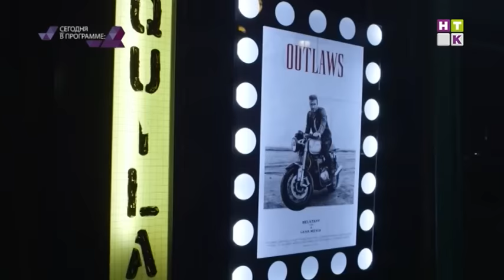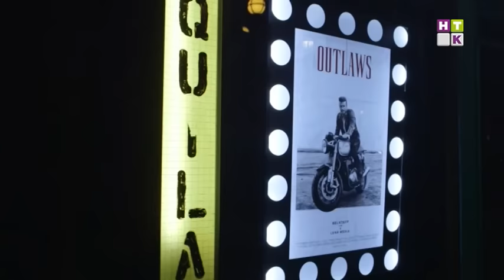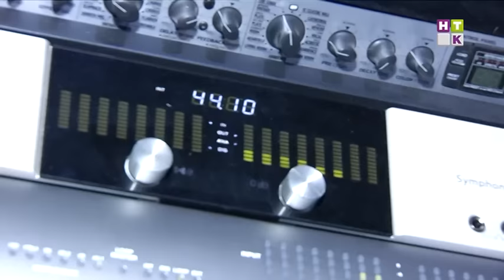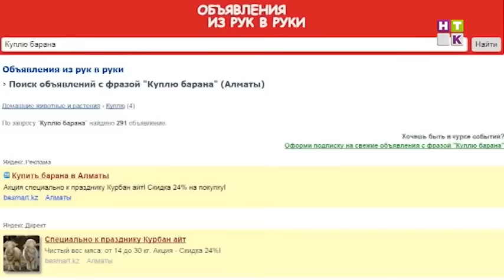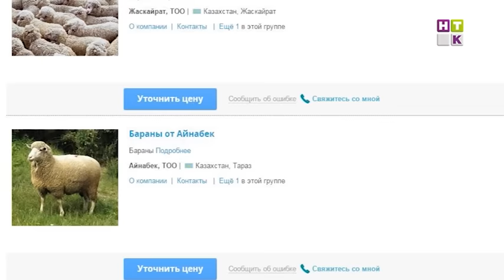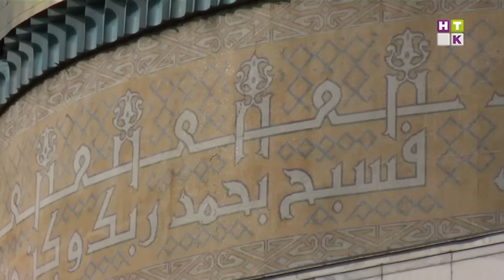Revue / Ревю 23.09.15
1  Готовьте Оскар! Дэвид Бэкхем похвастался первой главной ролью в кино.

2  Смертельное селфи! Почему фотографировать себя - опасно для жизни?

3 Кам бэк! Снова? Группа 101 в очередной раз заявила о возвращении на сцену.

4 Спасайте голову золотого человека! В Алматы открылась выставка шоколадных ценностей.

5 Казахстан VS Голливуд! Актёр из Великого Гэтсби, рассказал, где играть лучше!

6 Детей много не бывает! Семейство Бранджелины готовится к пополнению.

7 Айт қабыл болсын! Специально к празднику в Казахстане начали продавать баранов онлайн.

8 Звездная дорожка мерцает серебром! Кара Делевинь и Кейт Мосс показали fashion на шоу Burberry!

Отследить все события шоу-бизнеса невозможно. Не старайтесь и не тратьте время зря!! Журналисты программы "Ревю" - сделали это за Вас! Самые свежие и актуальные новости каждый день на твоем экране в 20:30 и 22:30 на ‎НТК